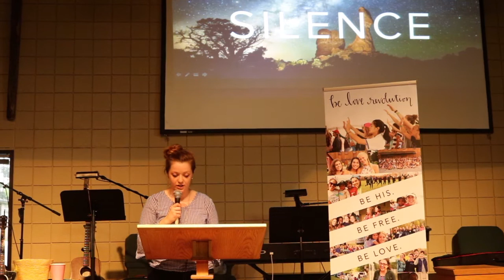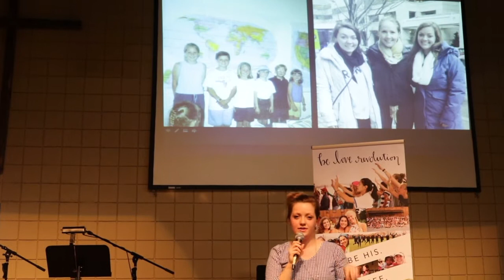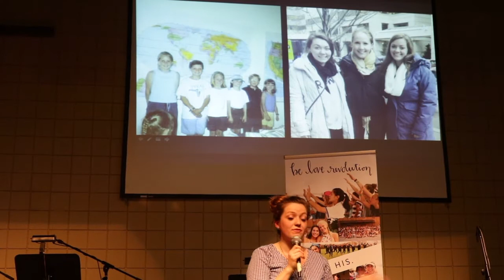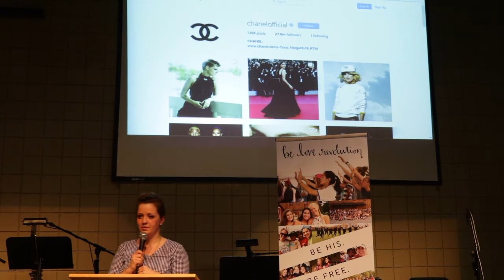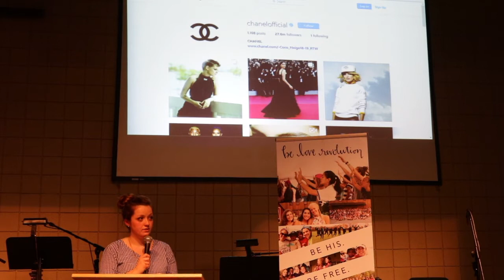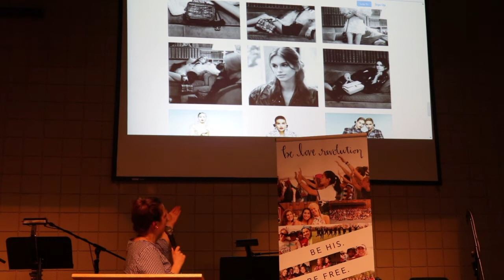BeLoved 5.9.18 Virtual Reality by Katie Perrotta